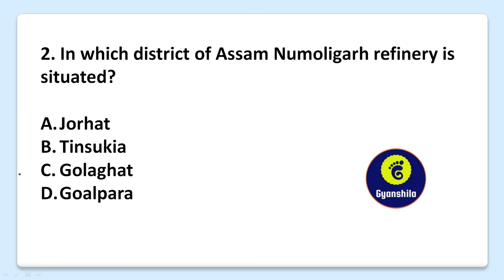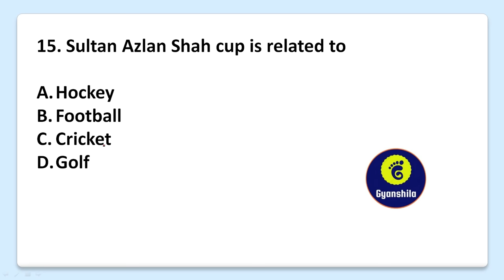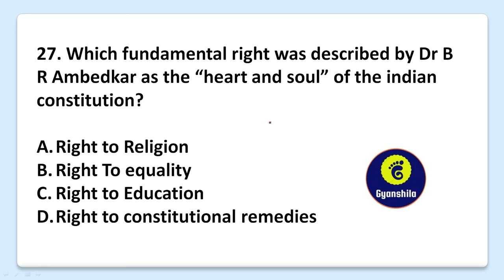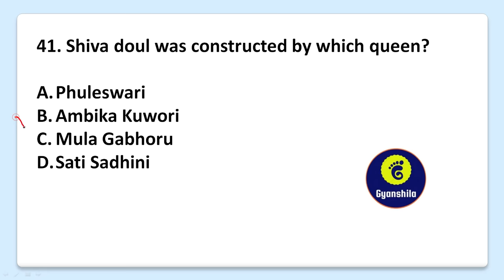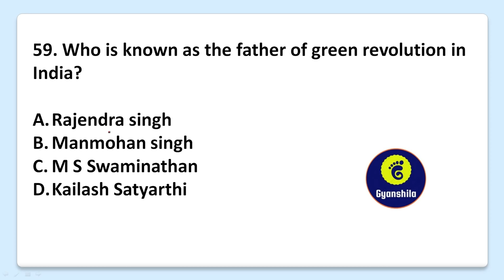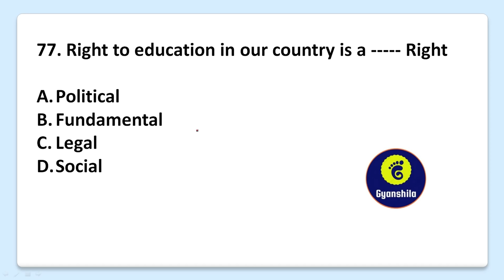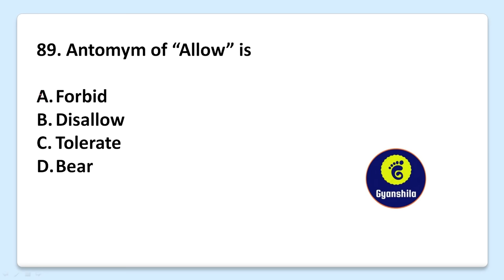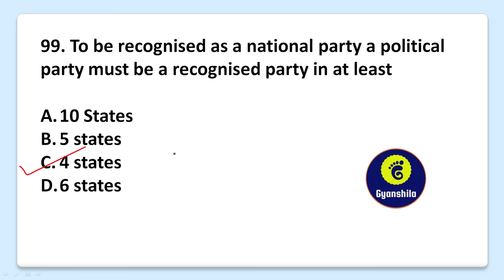ASSAM POLICE SI MODEL QUESTION PAPER..100 MCQ IN 20 MIN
TOP 100 MCQ For upcoming Assam Police SI written Exam..Revise yourself with this important questions.